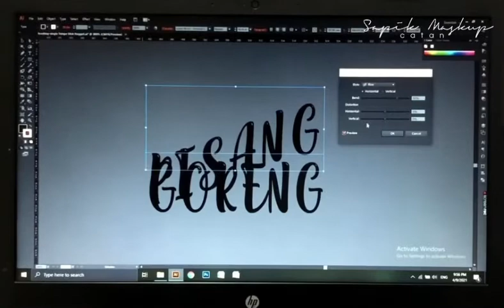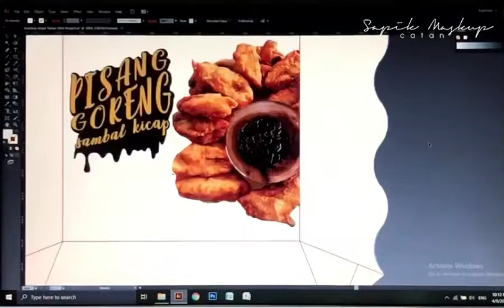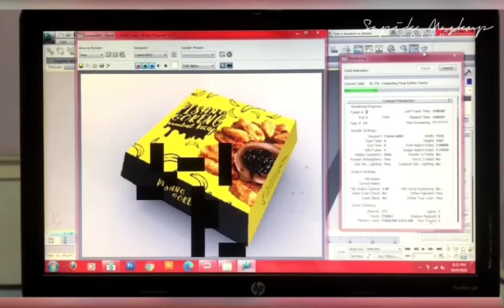Catan 02 : Design Proses Food Packaging